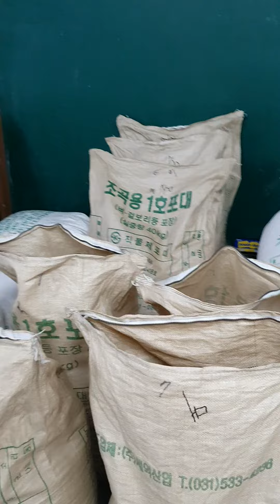햇 콩 수확. 내일부터 햇두부가 나옵니다. 여기는 허태풍두붓집입니다.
햇 콩 수확.

내일부터 햇두부가 나옵니다.

여기는
허태풍두붓집입니다.